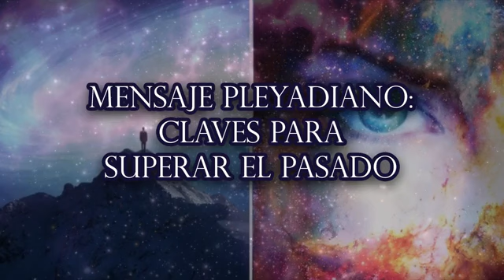MENSAJE PLEYADIANO CLAVES PARA SUPERAR EL PASADO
El Plan Solar para la Tierra requiere de una regeneración vibracional planetaria en alineación con la debida regeneración vibracional-espiritual en la Humanidad. Las CLAVES DEL PERDÓN que serán entregadas no son nuevas para quienes ya viven libres de las trabas y oscuridades cardíacas, pero existen muchos hermanos que, aun teniendo buena voluntad, no se han podido liberar de las “trabas del pasado”. Esas trabas son bloqueos psicológicos que se manifiestan por, la acción del pasado sobre el presente, y deben ser abordadas, reconocidas, asimiladas y trascendidas por todos los observadores de la vida,  que aspiran a algo más que conocimiento teórico sobre las verdades esotéricas, metafísicas y espirituales. Quienes se abocan a una investigación seria y comprometida con las verdades de los misterios de La Vida, deben saber que existe un punto en el cual la profundización en la investigación los enfrentará consigo mismos.